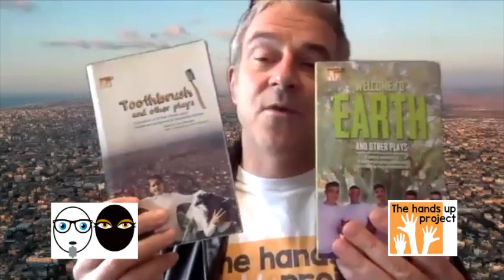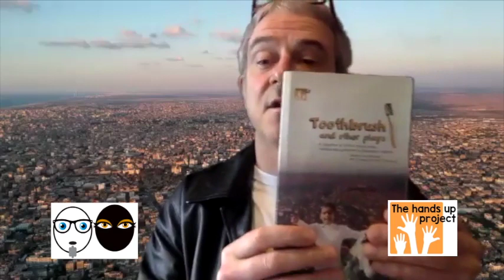Hands Up Project: Nick Bilbrough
It's rare we find such enthusiasm and dedication to a project, but Nick Bilbrough has buckets of it for his Hands Up Project work with kids in Palestine. Battling against the odds and at  personal sacrifice, Nick has brought learning into the lives of many children in the country, and his work continues to grow and reaches out across the world to link Palestinian kids with the rest of the world.

The Ninja and the Gora do not necessarily agree with the guest interviewees' views or opinions.